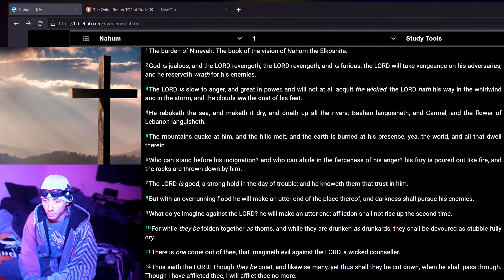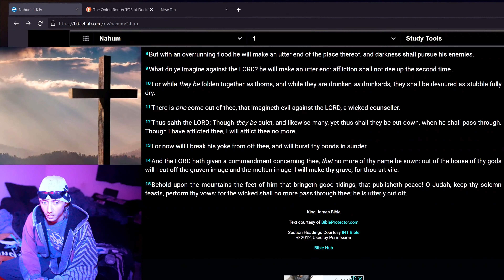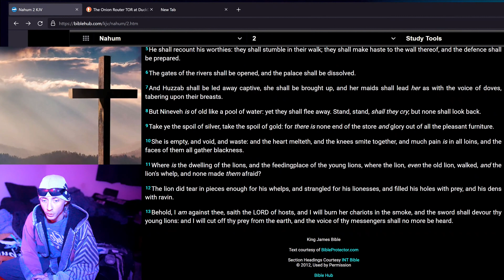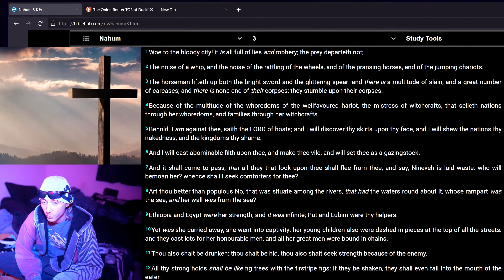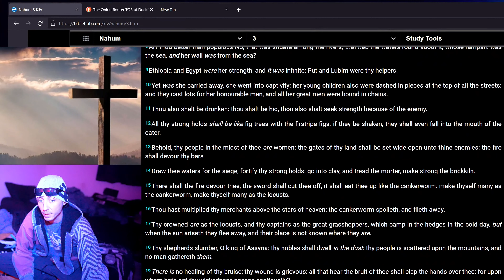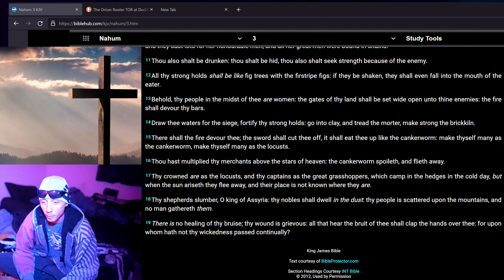Nahum 1 - 3- Read Along - KJV